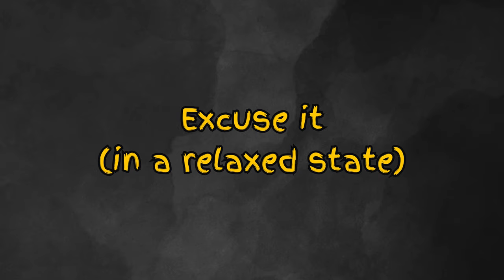How to Easily Overcome Social Anxiety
Hey :))

Stay Consistent.